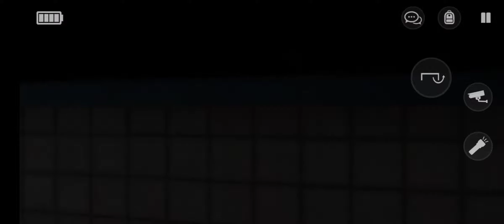Playing with @Rudy_Gamer99 after a long time